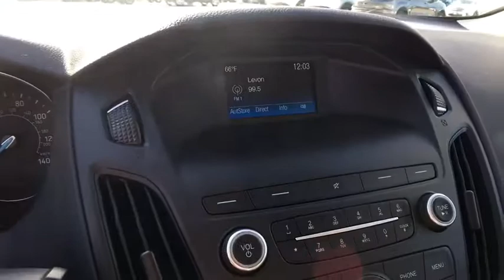2018 Ford Focus Denver, Aurora, Parker, Highlands Ranch, Littleton, CO 180056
2018 Ford Focus SE Sedan - Stock#: 180056 - VIN#: 1FADP3F25JL204760

Satellite Radio, iPod/MP3 Input, Onboard Communications System, A/C, Front Wheel Drive, Turbo Charged, Aluminum Wheels, 6-Speed M/T, Power Windows, Back-Up Camera, Power Door Locks. SE trim. SEE MORE! KEY FEATURES INCLUDE: Turbocharged, Front Wheel Drive, 6-Speed Manual Transmission, Power Door Locks, Power Windows, Back-Up Camera, A/C, Satellite Radio, iPod/MP3 Input, Onboard Communications System, Aluminum Wheels. Bucket Seats, Electronic Stability Control, Keyless Entry, 4-Wheel ABS, Steering Wheel Controls. EXCELLENT SAFETY FOR YOUR FAMILY: Brake Assist, Child Safety Locks, Front Disc/Rear Drum Brakes MORE ABOUT US: Our large inventory and wide selection of models, along with competitive pricing, allow us to make you a great deal on the Ford of your choice. At Mike Naughton Ford, our goal is to assist you in making a confident decision. Our friendly, professional staff members are here to answer your questions and listen to your needs. Wherever you live in the Denver area, or if you're driving from Lakewood, Highlands Ranch, Centennial or Englewood, we're ready to serve you! Please confirm the accuracy of the included equipment by calling us prior to purchase.